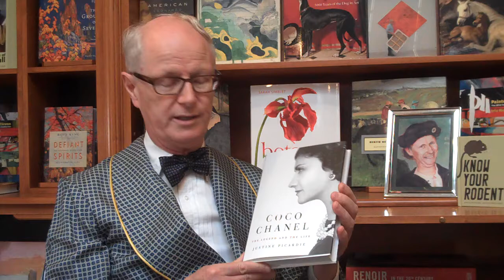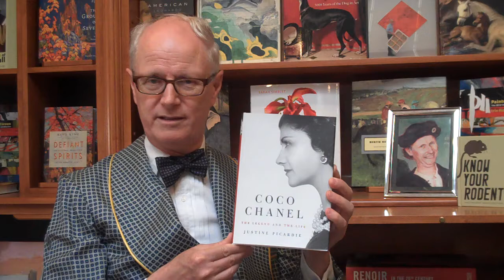Nicholas Hoare reviews "Coco Chanel" by Justine Picardie